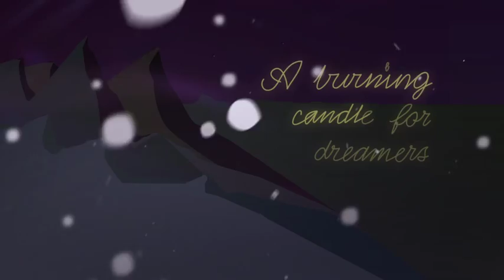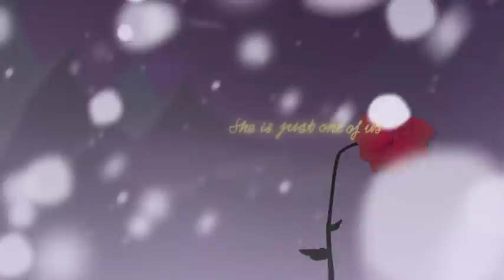Ella Leya - Universal Woman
Design, animation, and creative direction by Jason Keam.
Font design by Jacob Valentine